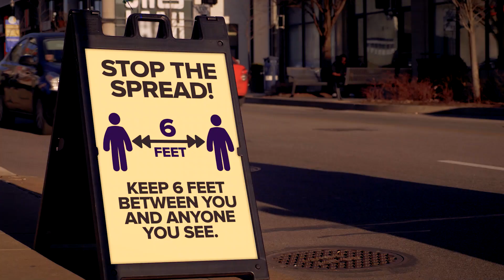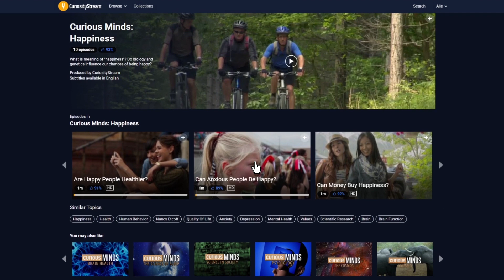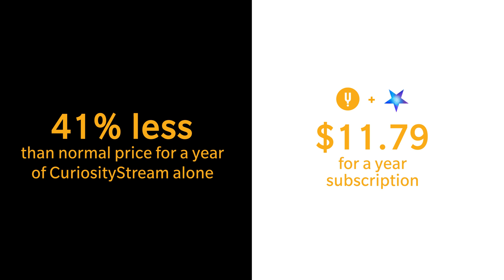Why gratitude is good for you (seriously)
Wanna watch this video without ads and see all of our exclusive content?

Gratitude may sound like a woo-woo concept, but science shows it might be a key to happiness. Gratitude is not just for the good times. I know it’s hard to feel grateful in 2020, but now is when we need it most. Believe it or not, there's a decent amount of research that shows gratitude is good for you—and your brain! So as we're preparing for Thanksgiving, let's dive into the psychology and neuroscience of gratitude to better understand why it seems to be so gosh-darn good for us.

_Sources_
Joshua Brown, et al. “How Gratitude Changes You and Your Brain.” Greater Good, greatergood.berkeley.edu/article/item/how_gratitude_changes_you_and_your_brain.
Algoe, Sara B., and Baldwin M. Way. “Evidence for a Role of the Oxytocin System, Indexed by Genetic Variation inCD38, in the Social Bonding Effects of Expressed Gratitude.” Social Cognitive and Affective Neuroscience, vol. 9, no. 12, 2014, pp. 1855–1861., doi:10.1093/scan/nst182.
Emmons, Robert A., and Michael E. Mccullough. “Counting Blessings versus Burdens: An Experimental Investigation of Gratitude and Subjective Well-Being in Daily Life.” Journal of Personality and Social Psychology, vol. 84, no. 2, 2003, pp. 377–389., doi:10.1037/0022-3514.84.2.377.
Fox, Glenn R., et al. “Neural Correlates of Gratitude.” Frontiers in Psychology, vol. 6, 2015, doi:10.3389/fpsyg.2015.01491.
Publishing, Harvard Health. “Giving Thanks Can Make You Happier.” Harvard Health,
Wong, Y. Joel, et al. “Does Gratitude Writing Improve the Mental Health of Psychotherapy Clients? Evidence from a Randomized Controlled Trial.” Psychotherapy Research, vol. 28, no. 2, 2016, pp. 192–202., doi:10.1080/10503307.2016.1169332.
Zahn, Roland, et al. “Individual Differences in Posterior Cortical Volume Correlate with Proneness to Pride and Gratitude.” Social Cognitive and Affective Neuroscience, vol. 9, no. 11, 2013, pp. 1676–1683., doi:10.1093/scan/nst158.

And thanks to our other high-level Patrons, including:
Dan Lewis
12tone
Daniela SodrÃ©
Marcelo Kenji
Jareth Arnold
Corvi
Susan Jones
Raymond Chin
Marcel Ward
Carrie McKenzie
Ryan Shaver
Memming Park
Ilsa Jerome